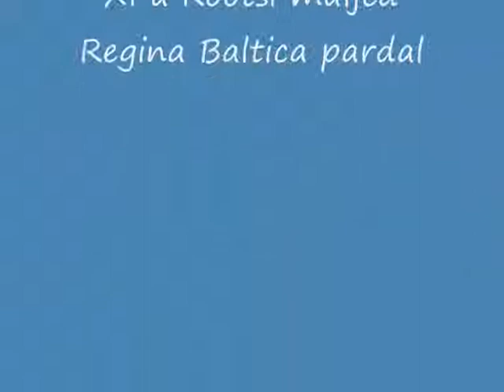Ann Piret Maria Kristin